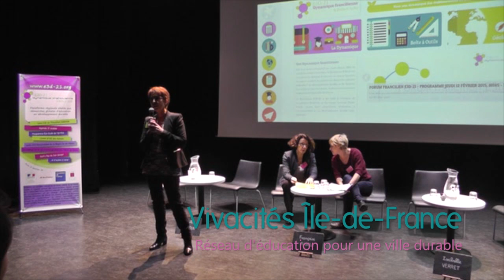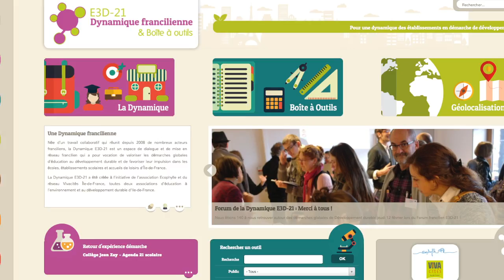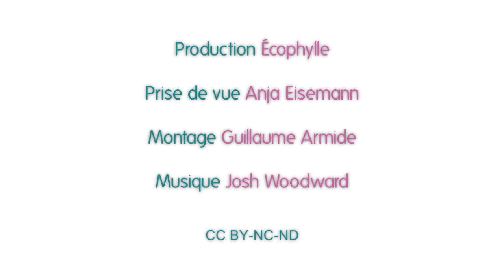La Dynamique E3D-21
Née d'un travail collaboratif qui réunit depuis 2008 de nombreux acteurs franciliens, la Dynamique E3D-21 est un espace de dialogue et de mise en réseau francilien qui a pour vocation de valoriser les démarches globales d'éducation au développement durable et de favoriser leur impulsion dans les écoles, établissements scolaires et accueils de loisirs d'Île-de-France.

La Dynamique E3D-21 a été créée à l'initiative de l'association Ecophylle et du réseau Vivacités Île-de-France, toutes deux associations d'éducation à l'environnement et au développement durable d'Ile-de-France.